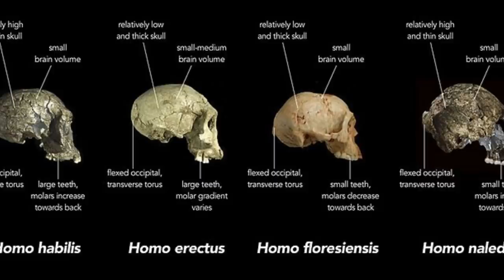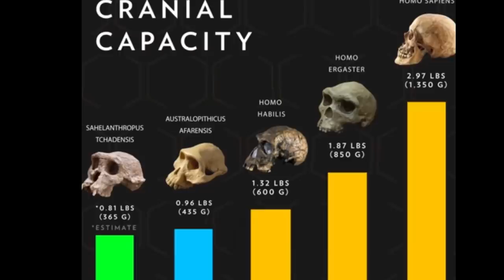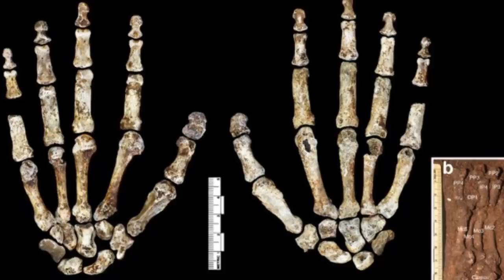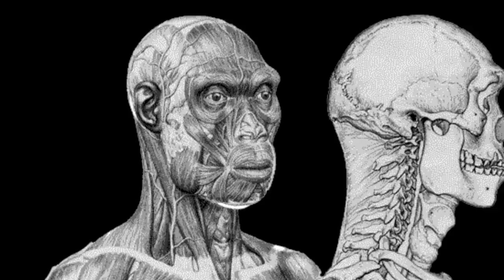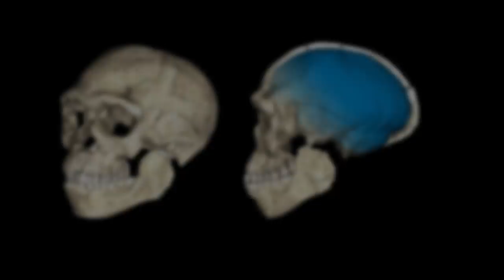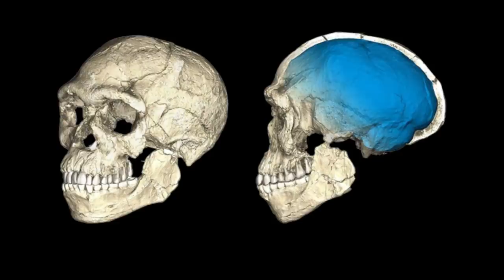Why Did Modern Humans Take So Long to Leave Africa?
In this video, we'll explore the question of why modern humans took so long to leave Africa.

We'll look at the different theories and discuss the evidence, before coming to a conclusion about what really happened.

No matter what the answer might be, it's an interesting question that will fascinate you and keep you thinking for hours on end!
Anthropologists often wonder why modern humans took so long to leave Africa.   And until I saw this map, I didn't appreciate just how large of a continent Africa is.  The countries of United States, India, and China can all comfortably fit into Africa.  The African Continent is almost 12 million square miles, compared to Europe, which is less than 4 million square miles and North America, which is 9.5 million square miles.   No part of Africa is ever frozen over, so there was ample reason that modern humans took so long to leave the continent.   It was a Garden of Eden, especially when the climate was cooler.   And there was no competition from Neanderthals.